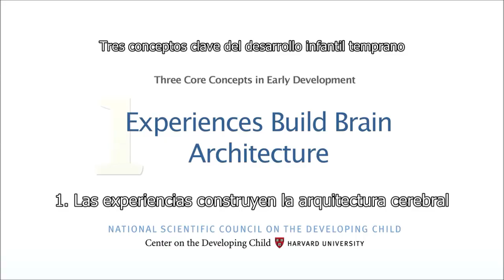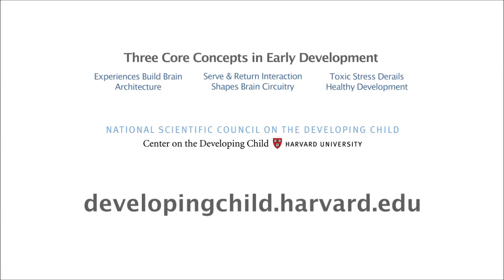Las Experiencias Construyen la Arquitectura Cerebral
Subtitled in Spanish, this video, originally titled Experiences Build Brain Architecture, is from the series Three Core Concepts in Early Development. The series depicts how advances in neuroscience, molecular biology, and genomics now give us a much better understanding of how early experiences are built into our bodies and brains, for better or for worse.

The subtitling of this video was produced with support from the Carlos Slim Foundation.

To view more resources in Spanish from the Center on the Developing Child at Harvard University, please